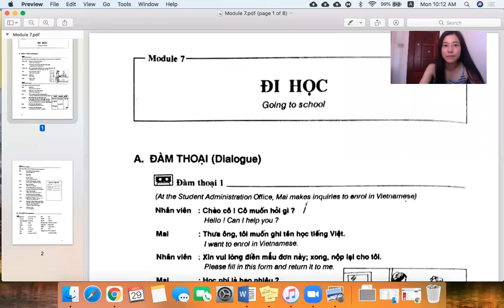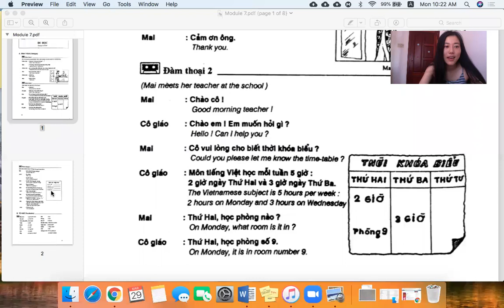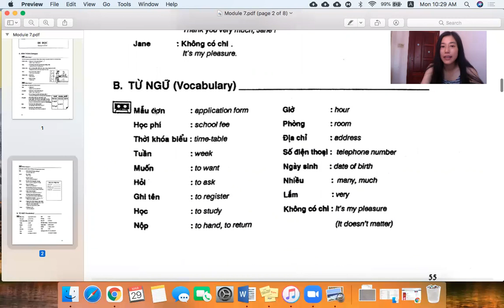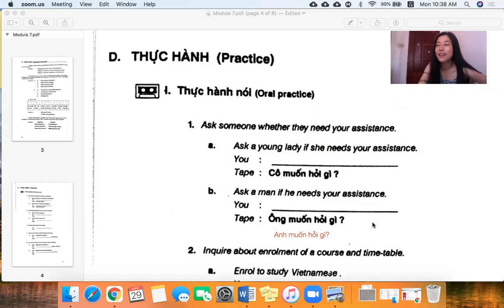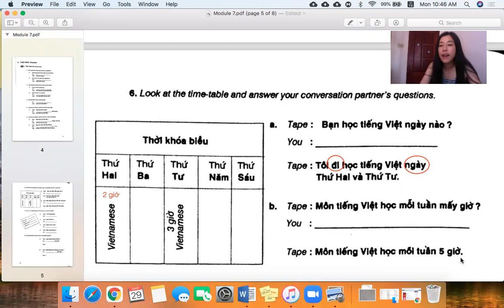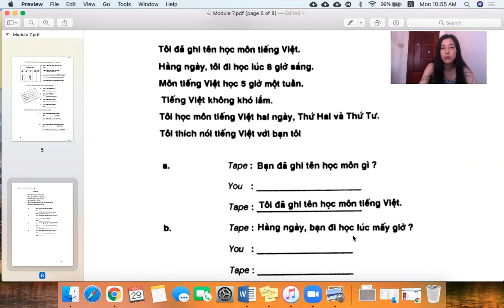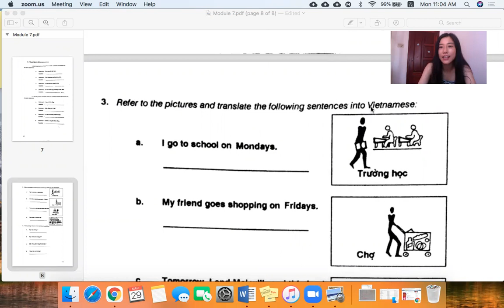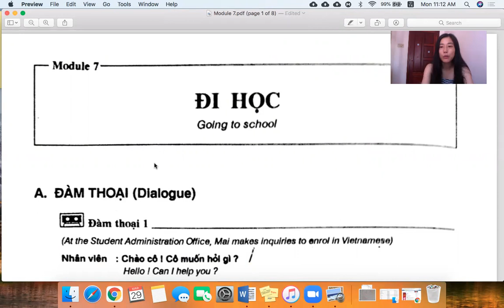Vietnamese for Beginner 1: Module 7 Going to School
Text book: Tiếng Việt Vietnamese for Beginners 1
Author of the book: Phan Văn Giưỡng